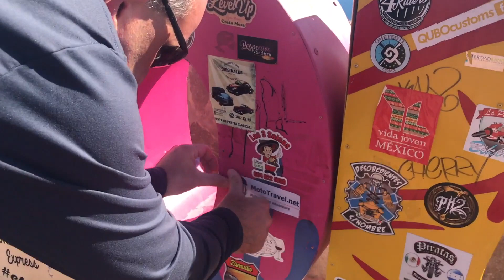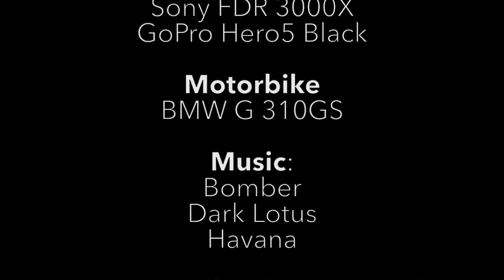Life in Mexico goes on!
Bits and pieces, snippets if you wish from my daily life in Mexico and from Mexico's daily life in general. Nature, Folkore, Beach life, village life, food, tourist places, and not-so-tourist places, it is all there in 9 minutes for you to see.

Become a member and get more inside information about my life on the road. The good, but also the bad and the ugly.

Help me help the people I meet. During my road trip through Mexico, I see a lot of poverty, especially among senior citizens and children. Help me help those people and

About Me:
Jeanette Slagt, aka JC from Holland, Born in 1961 in the Netherland is probably one of the oldest female digital nomads that uses a motorcycle for her travels. Jeanette sold everything at the age of 52 because she became unemployed and decided there is more to life than being endlessly searching for a job and hanging around waiting for life to happen. She turned her life around and became a nomad.
She traveled through the Philippines (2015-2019) back to Europa (2019) onwards to Mexico (2019- current) where she and her son Arnan are on this epic motorcycle road trip from Cancun, Quintana Roo to La Paz in Baja California Sur.

Motorbikes used in this Channel:
Philippines: Yamaha SZ150, Bajaj Dominar 400
Mexico: BMW G 310GS, BMW F850GSA

You are not allowed to re-use or re-post any material without the owner's written permission. This includes SHORTS

You are invited to use the share buttons on the channel.